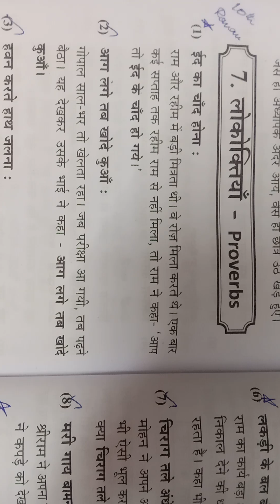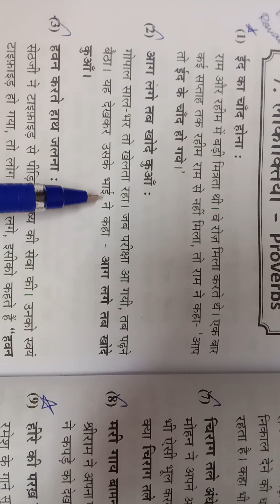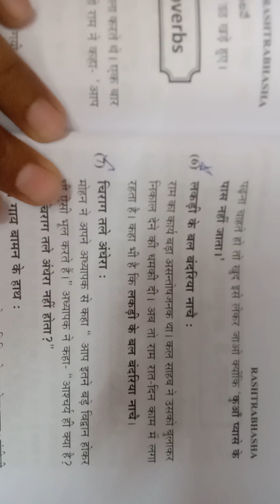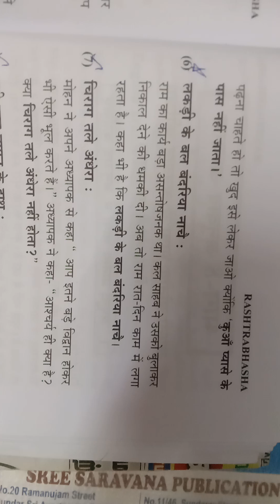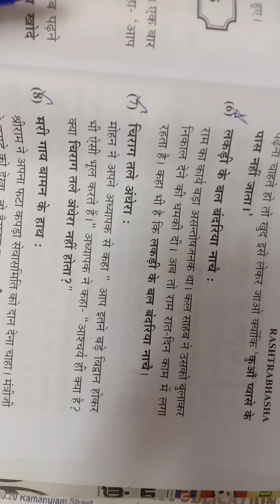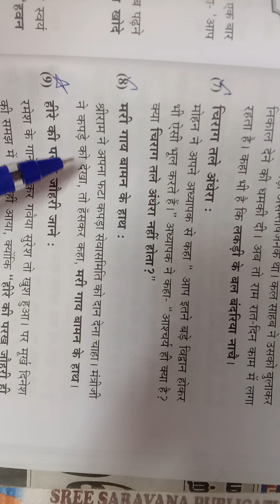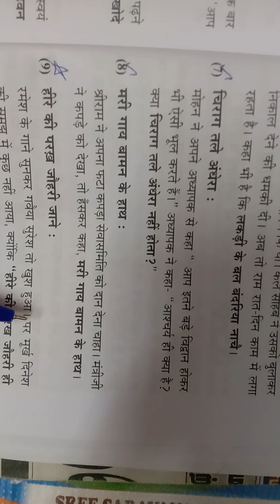लोकोक्तियां /Proverbs/Rashtrabhasha Paper 2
Welcome to NIFIAS 🎯 Online Classes

Classes offered at NIFIAS 🎯

Spoken Tamil
Spoken English
Spoken Hindi
Basic Hindi

Hindi Exams
1. Prathamic
2. Madhyama
3. Rashtrabhasha
4. Praveshika
5. VISHARAD POORVARDH
6. VISHARAD UTTARARDH
7. PRAVEEN POORVARDH
8. PRAVEEN UTTARARDH

Classes will be taken through GOOGLE MEET APP